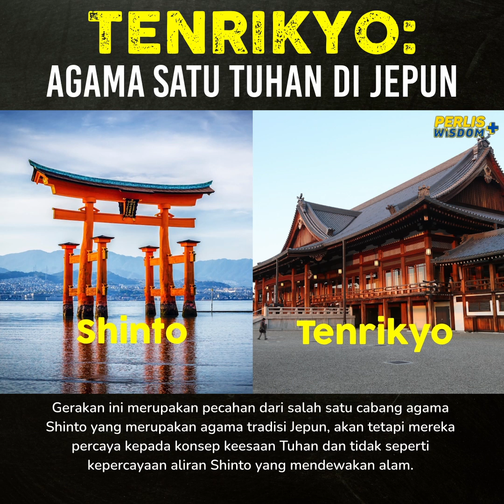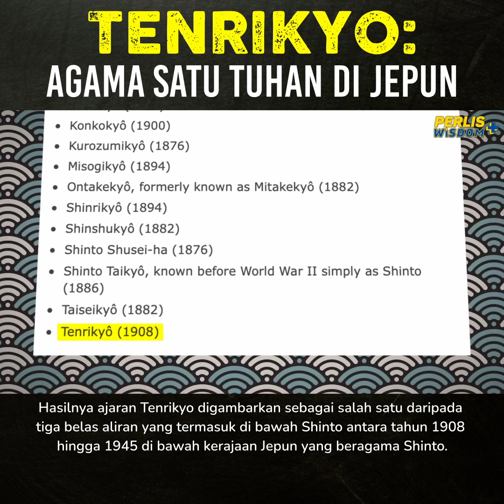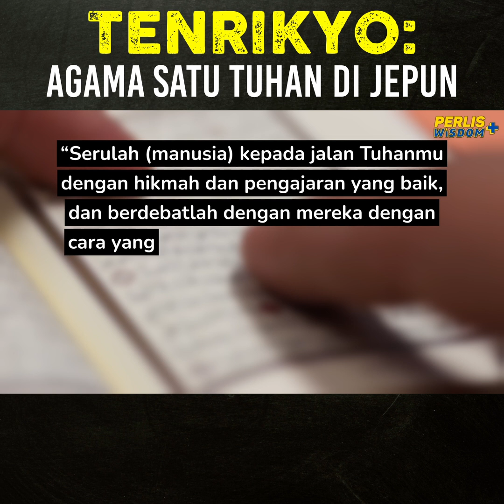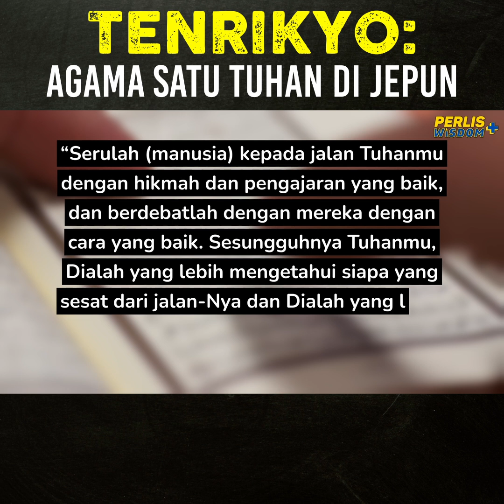TENRIKYO : AGAMA SATU TUHAN DI JEPUN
Agama Percaya Satu Tuhan Di Jepun
Agama ini pesat berkembang di Jepun dan ini menunjukkan rakyat Jepun bersedia untuk menganut agama yang percaya satu Tuhan. Kita doakan agar usaha dakwah Islam di Jepun semakin agresif.